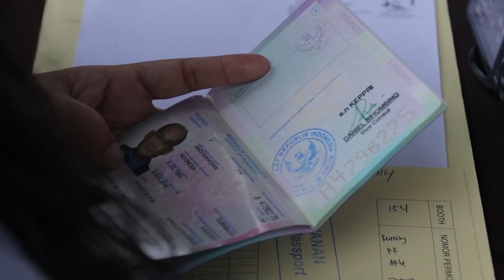63 Tahun Kementerian PANRB, Sebuah Kontemplasi Penguatan Transformasi ASN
Pada 27 Juli 2022, genap 63 tahun kiprah Kementerian Pendayagunaan Aparatur Negara dan Reformasi Birokrasi (PANRB). Usia yang sangat matang bagi sebuah lembaga negara, untuk kontemplasi menguatkan komitmen dan upaya percepatan transformasi sumber daya manusia aparatur.

Puncak peringatan hari jadi Kementerian PANRB tahun ini dipimpin oleh Plt. Menteri PANRB Moh. Mahfud Md. Mahfud menyatakan, peringatan ini diharapkan dapat menjadi ajang untuk kontemplasi, mengingat kembali akar perjuangan awal Kementerian PANRB.

Hari peringatan ini ditandai pula dengan peluncuran aplikasi dan mendorong optimalisasi penggunaan aplikasi untuk menunjang kinerja pegawai. Aplikasi tersebut adalah Sistem Informasi Kearsipan Dinamis Terintegrasi (Srikandi), Digital Library (DigiLib), e-Poliklinik, Portal Satu Data, Portal Layanan, serta Mobile Application PANRB (MAPANRB).

Dalam acara tersebut juga dilakukan pencanangan Gerakan Nasional Sadar Tertib Arsip (GNSTA). Ini dilakukan sebagai bentuk komitmen Kementerian PANRB dalam mewujudkan tata kelola kearsipan yang tertib.

Music
Tim Halperin - Light Up (Official Audio)